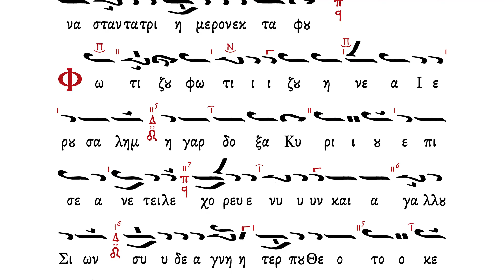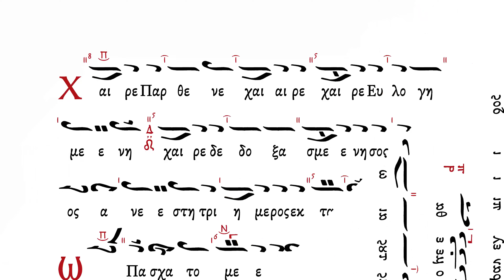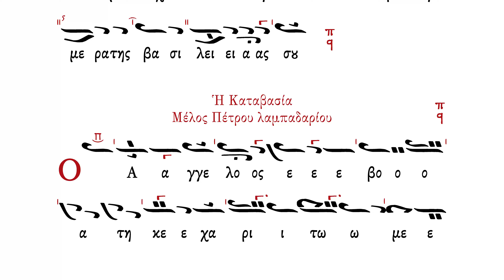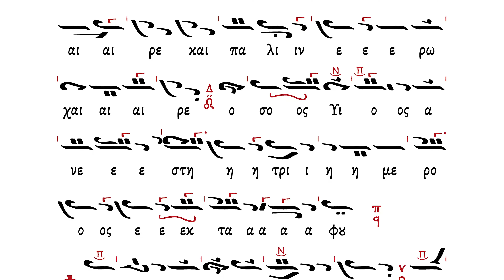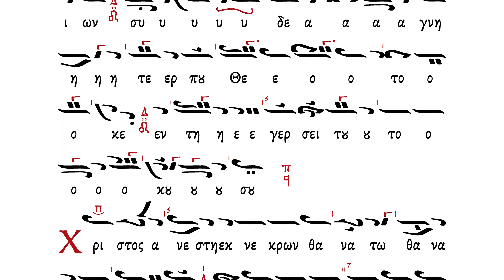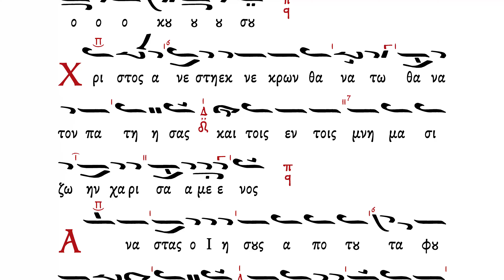Ὠδὴ θ´ Κανόνα με Καταβασία | Άγιον Πάσχα | Official Music Score Video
Καὶ εὐθύς·
Ὁ διάκονος·

Τὴν Θεοτόκον καὶ Μητέρα τοῦ φωτὸς ἐν ὕμνοις τιμῶντες μεγαλύνωμεν.

Ὠδὴ θ´.
Ψάλλομεν καὶ τὰ Μεγαλυνάρια.

Μεγάλυνον ψυχή μου, τὸν ἐθελουσίως, παθόντα καὶ ταφέντα, καὶ ἐξαναστάντα τριήμερον ἐκ τάφου.

Ὁ Εἱρμός.

Φωτίζου, φωτίζου, ἡ νέα Ἱερουσαλήμ· ἡ γὰρ δόξα Κυρίου, ἐπὶ σὲ ἀνέτειλε. Χόρευε νῦν, καὶ ἀγάλλου Σιών· σὺ δὲ Ἁγνή, τέρπου Θεοτόκε, ἐν τῇ ἐγέρσει τοῦ τόκου σου.

Τροπάρια.

Δόξα Πατρὶ καὶ Υἱῷ καὶ ῾Αγίῳ Πνεύματι.

Μεγάλυνον ψυχή μου, τῆς Τρισυποστάτου, καὶ ἀδιαιρέτου Θεότητος τὸ κράτος.

Ὢ θείας! ὢ φίλης! ὢ γλυκυτάτης σου φωνῆς! μεθ᾿ ἡμῶν ἀψευδῶς γάρ, ἐπηγγείλω ἔσεσθαι, μέχρι τερμάτων αἰῶνος, Χριστέ· ἣν οἱ πιστοί, ἄγκυραν ἐλπίδος, κατέχοντες, ἀγαλλόμεθα.

Καὶ νῦν καὶ ἀεὶ καὶ εἰς τοὺς αἰῶνας τῶν αἰώνων. ᾿Αμήν.

Χαῖρε Παρθένε χαῖρε, χαῖρε Εὐλογημένη, χαῖρε δεδοξασμένη· σὸς γὰρ Υἱὸς ἀνέστη, τριήμερος ἐκ τάφου.

῏Ω Πάσχα τὸ μέγα, καὶ ἱερώτατον Χριστέ· ὦ Σοφία, καὶ Λόγε, τοῦ Θεοῦ καὶ Δύναμις· δίδου ἡμῖν ἐκτυπώτερον, σοῦ μετασχεῖν, ἐν τῇ ἀνεσπέρῳ, ἡμέρᾳ τῆς Βασιλείας σου.

Εἶτα ἡ Καταβασία.

Ὁ ῎Αγγελος ἐβόα τῇ Κεχαριτωμένῃ· ῾Αγνὴ Παρθένε χαρε, καὶ πάλιν ἐρῶ χαῖρε, ὁ σὸς Υἱὸς ἀνέστη τριήμερος ἐκ τάφου.

Καί·

Χριστὸς ἀνέστη ἐκ νεκρῶν, θανάτῳ θάνατον πατήσας, καὶ τοῖς ἐν τοῖς μνήμασι, ζωὴν χαρισάμενος.

Ἀναστὰς ὁ Ἰησοῦς, ἀπὸ τοῦ τάφου, καθὼς προεῖπεν, ἔδωκεν ἡμῖν τὴν αἰώνιον ζωήν, καὶ μέγα ἔλεος.

(Συναπτὴ μικρὰ καὶ ἐκφώνησις).